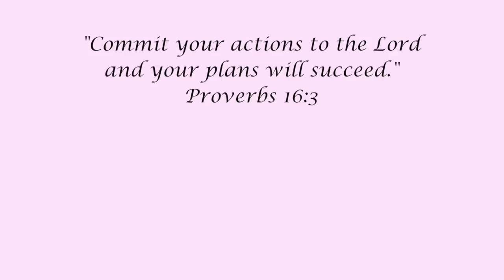FINALLY CUTTING MY HAIR | Morgan Craft (vlog)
Wow so yea I finally decided to chop all of my hair off! It definitely feels weird but I think I love it. for now. we will see later down the road how I'm feeling! I'm super excited that I am able to donate it to Pantene Beautiful Lengths, though.